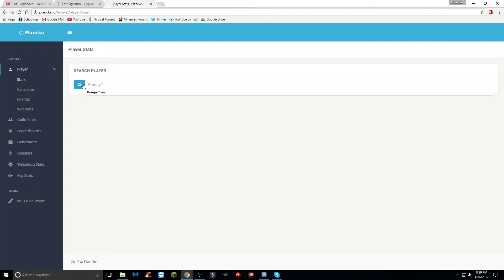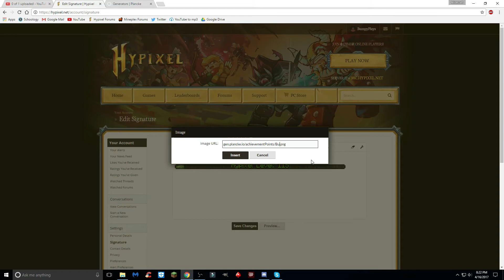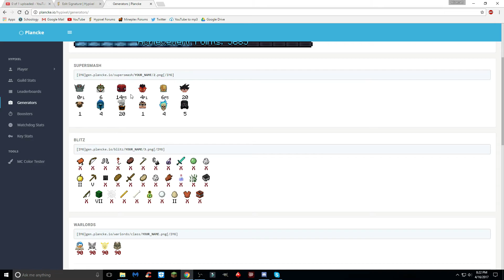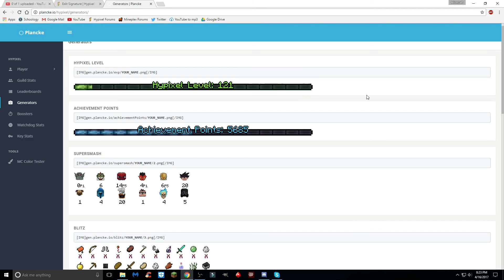Hypixel Forums - How to Add Spoilers to Your Signature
This video shows you how to add Spoilers to your Signature on the Hypixel Forums. Hopefully this helps you out! :)